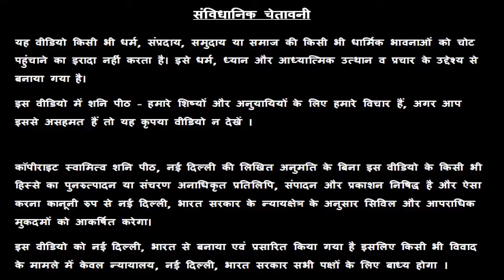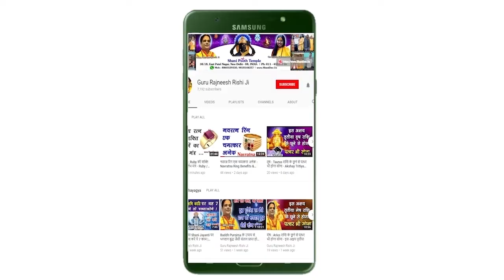आज का अचूक टोटका, Chamatkari upay, 3 November Ka Totka, आज का अचूक उपाय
प्रिय भगतगणो,

हमारा यह वीडियो 3 November के अचूक उपाय, अचूक टोटका, आज के पंचांग एवं आज के राहु काल के बारे मैं आपको जानकारी देने के लिए बनाया गया है, इस वीडियो में दी गयी जानकारी आपकी चंद्र राशी के ऊपर आधारित है. जैसा कि आप सभी जानते है कि प्रत्येक वयक्ति के गृह उसकी जन्म कुंडली के अनुसार अलग अलग होते है, अतः आप को किसी कार्य विशेष अथवा परेशानी के लिए अपनी Janam Kundli / Horoscope / Birth Chart  किसी  Famous Astrologer  या Best Astrologer  को दिखाकर परामर्श करना चाहिए या आप हमसे फ़ोन- मोबाइल नंबरों पर  – 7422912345, 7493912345, 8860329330, 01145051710, 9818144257 पर संपर्क कर सकते है

1.
2. Yellow Sapphire or पुखराज
3. Blue Sapphire or नीलम
4. Ruby or रूबी
5. Diamond Or हीरा
6. Coral Or मूंगा
7. Pearl or मोती - Real Basra Moti
8. Gomed Or गोमेद
9. Cats Eye or लहसनियां
10.Turquoise or Firoza or फ़िरोज़ा
11. 1-15 सर्व मनो कामना सिद्धि माला